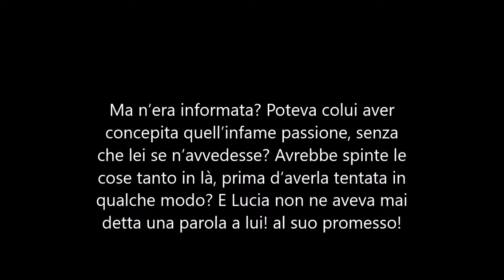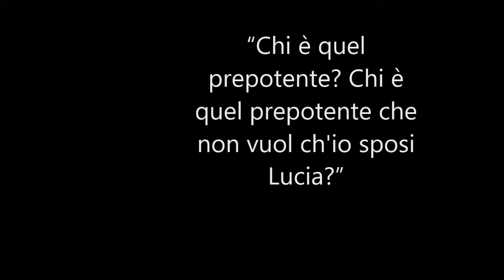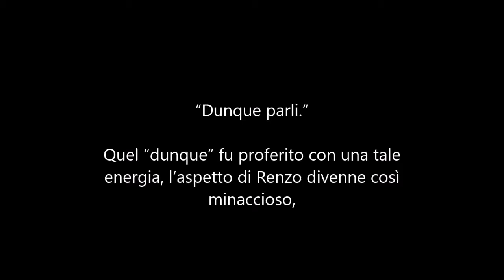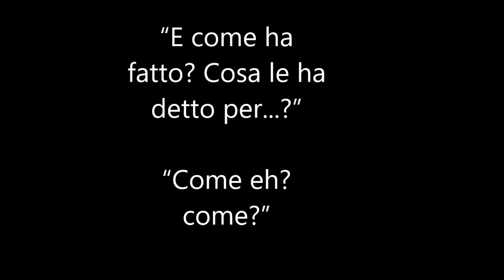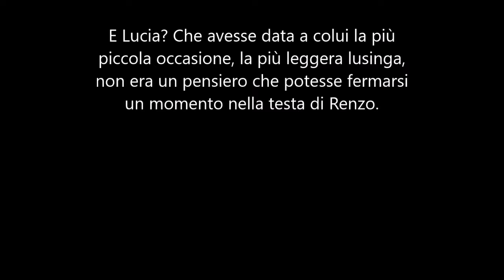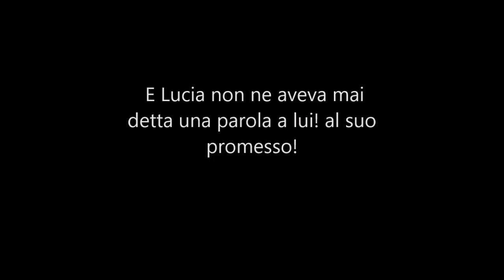Renzo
Il Progetto "A scuola di Liguria" prevede la realizzazione di video da parte di docenti, enti ed esperti, da indirizzare alle scuole per la didattica a distanza.

Autore: Alessandra Giordano
Titolo: Renzo
Area disciplinare coinvolta: letteratura e psicologia
Tema sviluppato:  La rabbia e la relazione
Ordini di scuola a cui è destinato il contributo: Secondaria di II grado
Crediti: